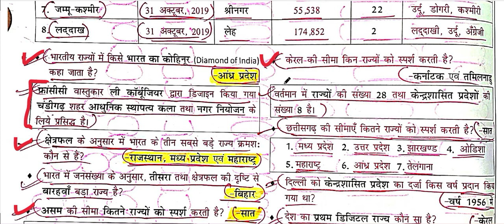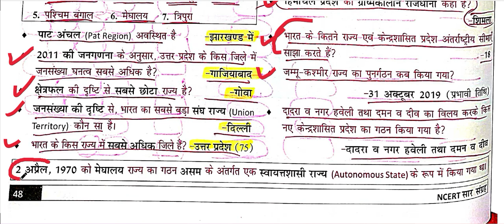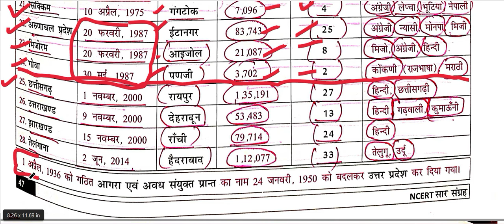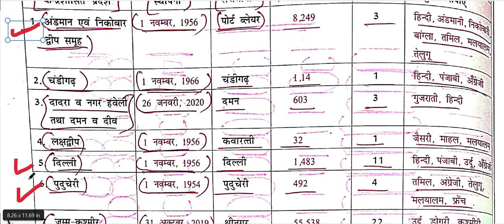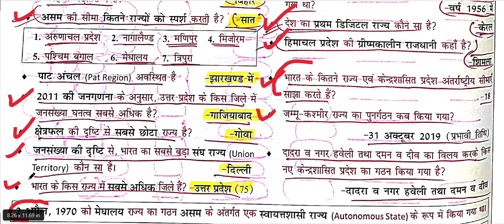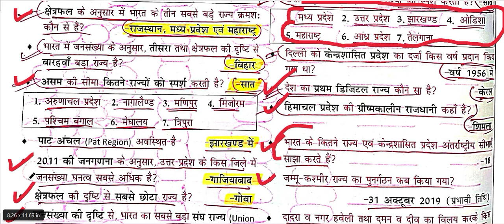NCERT SAAR SANGRAH MAHESH BARNWAL CLASS VI TO XII INDIAN GEOGRAPHY CH -19 PART - E